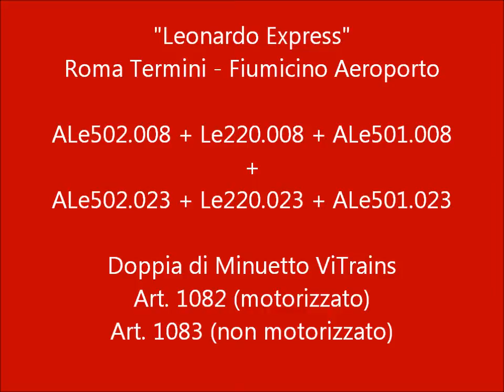Corsa prova Minuetto "Leonardo Express" ViTrains al GMFR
La tipica doppia di Minuetto in livrea dedicata "Leonardo Express", che copre il servizio da Roma Termini a Fiumicino Aeroporto e viceversa, riprodotta da ViTrains con due confezioni, motorizzata (1082) e non motorizzata (1083), unibili con barra rigida. In corsa prova sul plastico del GMFR... buona visione!